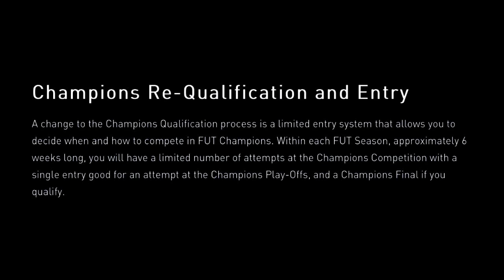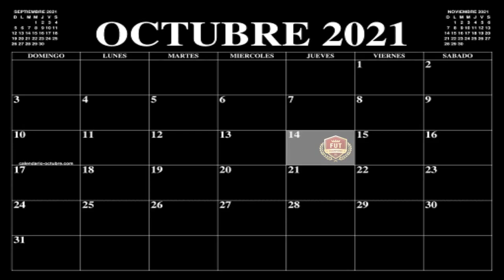EA RENUEVA FUT 22 CON UN MODO COMPETITIVO | ¿EL NUEVO FUT CHAMPIONS?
BIENVENIDOS a Mozart Futbol & Videojuegos el día de hoy les traigo todas las modificaciones que ha sufrido Ultimate Team en FIFA 22, siendo la más destacada de todas la nueva modalidad Champions Playoffs la cual promete ser de gran ayuda para todos los usuarios que busquen hacerse con los mejores jugadores de todo FUT 22.